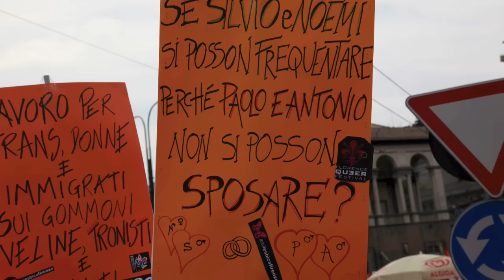Genova Pride 2009 - tutto percorso - slides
250,000 townspeople and revellers took part in the city's first major LGBT pride, culminating in an address by the mayor, Marta Vincenzi, on the main city square, Piazza Ferrari. Although around a quarter of the city turned out for the 3.5-hour pride police estimates of attendance were as low as 40,000.